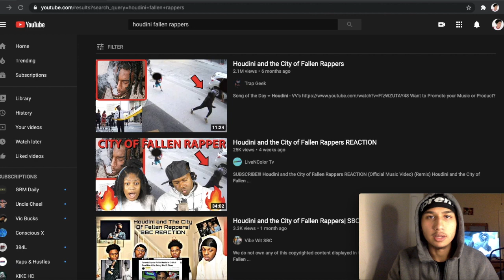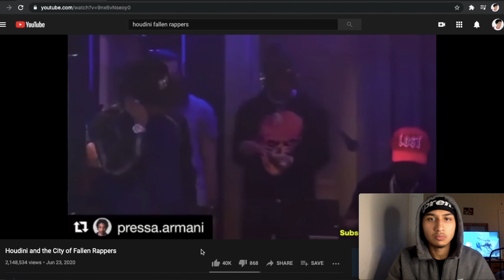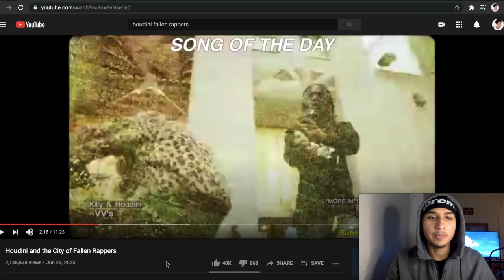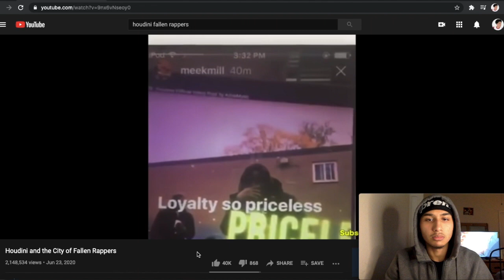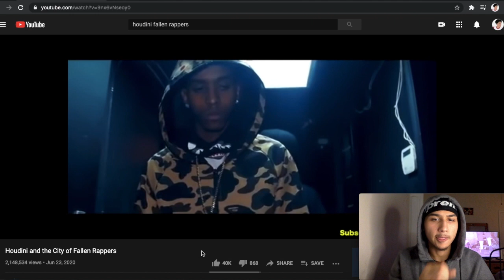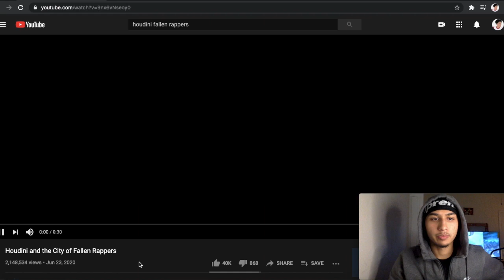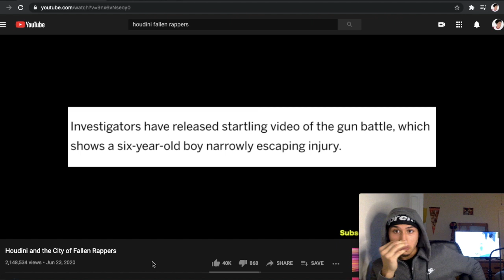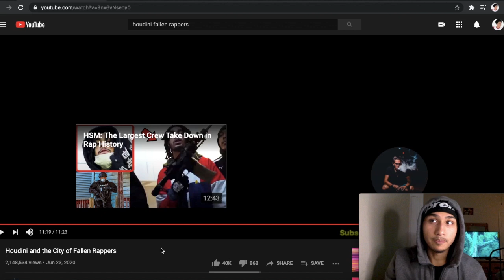Houdini and the City of Fallen Rappers Reaction